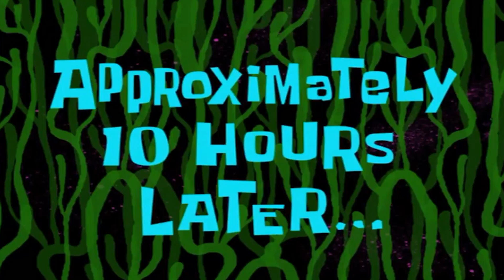THUnderground 2: Stella NEEDS Her Groove Back - Part 1 - WolfyP & Sanna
We jump into one of our favorite games of all time... now if only WolfyP could remember the controls.